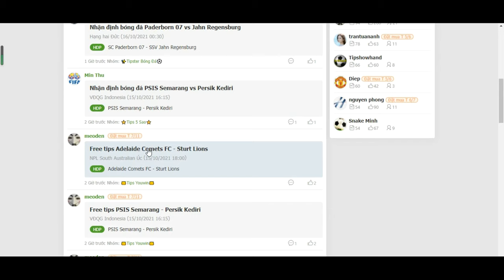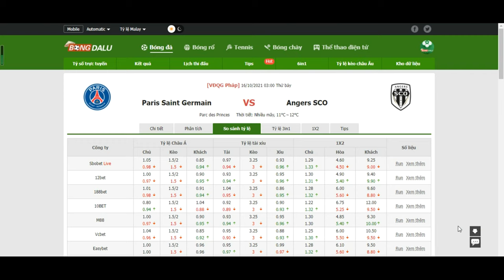Nhận định bóng đá PSG vs Angers, 16/10/2021 03:00 VĐQG Pháp